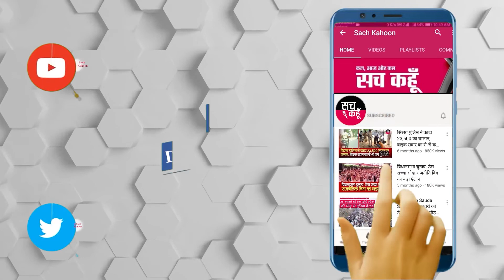Tokyo Olympics : महिला हॉकी टीम ने रच दिया इतिहास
💥💥ਸੱਚ ਕਹੂੰ💥💥
🚨 2 Aug. 2021 (Monday) 🚨